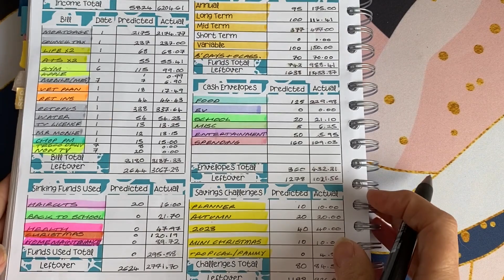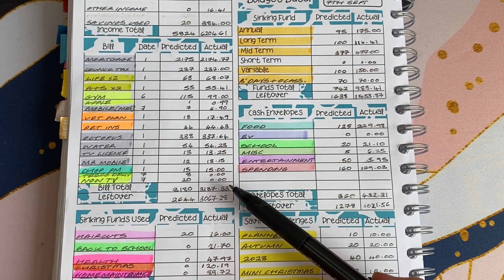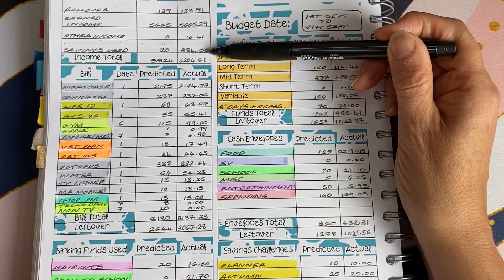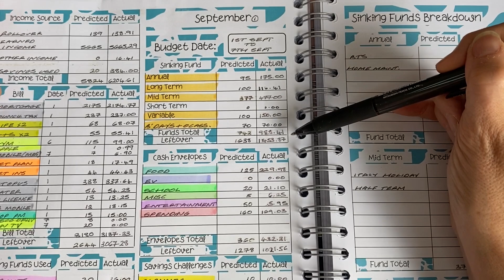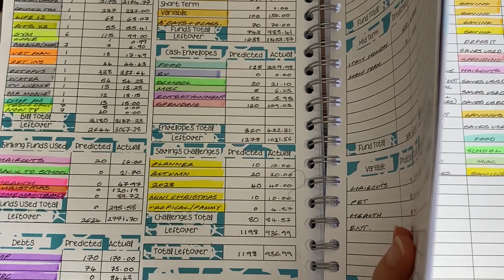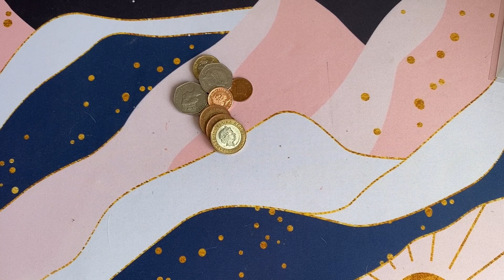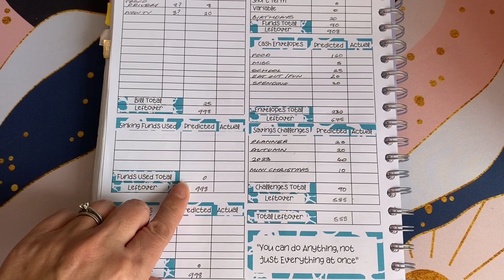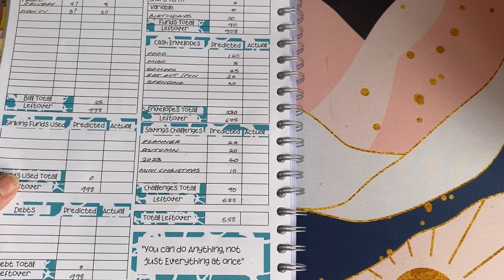Budget Check In September Week 1 | A Spendy Start | Sinking Funds Get a Big Boost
We are a working couple in our early fifties with a teenager and a dog.

Our channel is about budgeting,cash stuffing, saving and learning to live without relying on credit.

In 2023 we are focussing on gaining greater financial security before we start on our debt payoff journey next year.

I share our real numbers as well as the ups and downs of our budget as I find this has helped me learn from others in the budgeting community.